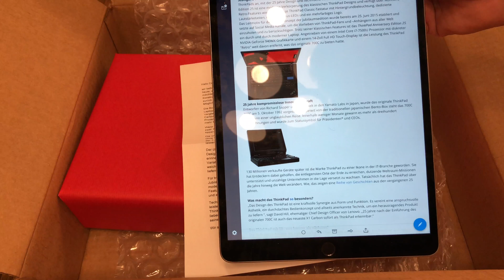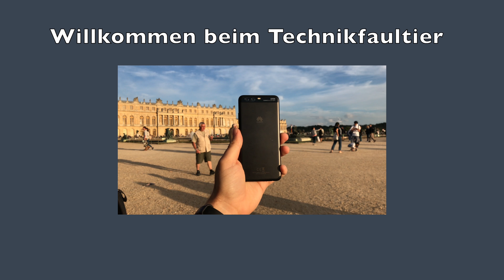Lenovo 25 Jahre ThinkPad Box Unboxing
Ganz überraschend kam heute eine Geschenkbox von Lenovo bei mir an. Anlässlich von 25 Jahren ThinkPad wird mit einigen Kleinigkeiten bei den Medienvertretern daran erinnert. Schauen wir doch mal rein, was es gibt. Und nein, direkt vorweg, es ist kein nagelneues ThinkPad drin ;o)